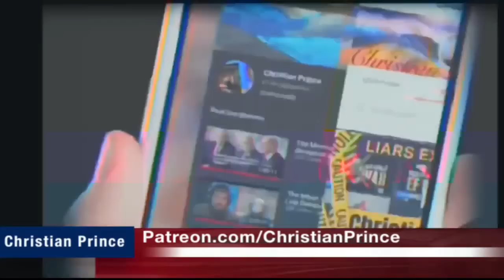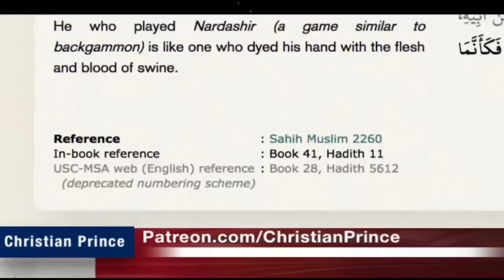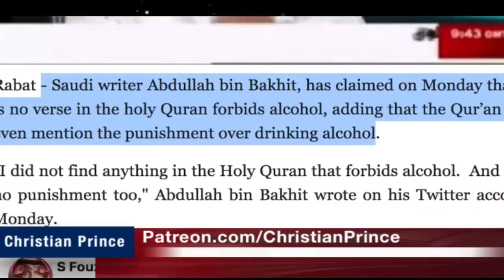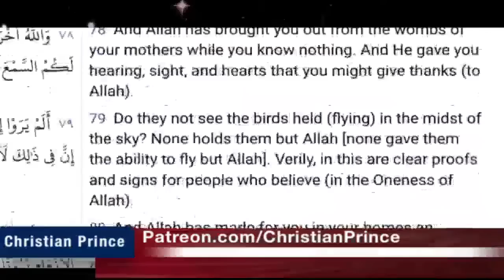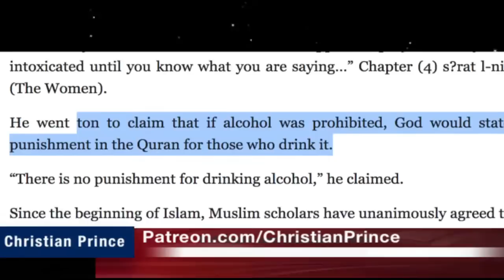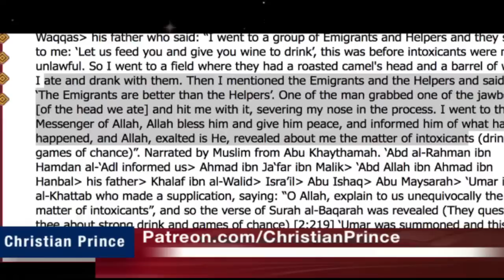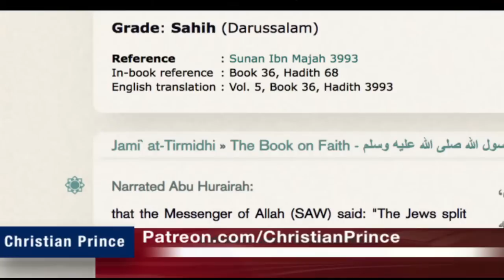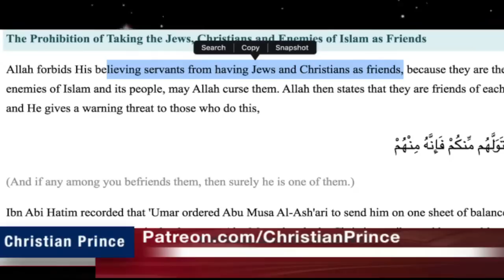The Armies of Halal Gamblers! part 4